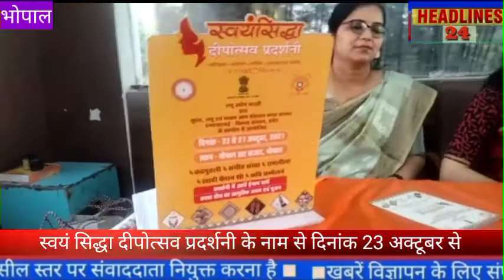स्वयं सिद्धा दीपोत्सव प्रदर्शनी के नाम से दिनांक 23 अक्टूबर से 27 अक्टूबर 2021 तक भोपाल हाट में,,